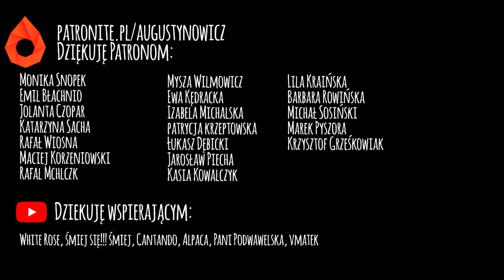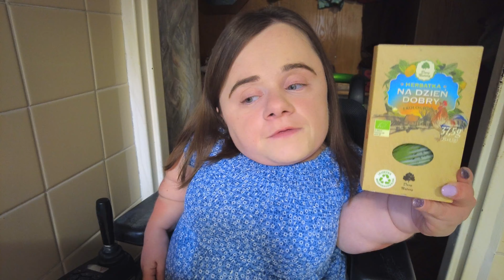Krótka noc i test gry Mölkky | Day in the life | Vlog | Magdalena Augustynowicz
Adres korespondencyjny:
Magdalena Augustynowicz
Social WebLife
Świętojańska 43/23
81-391 Gdynia

Uwaga! Usuwane będą komentarze, które:
- zawierają wulgaryzmyly

Twórca Intra
any4mat Spółka z o.o.
ul. Mariacka 2/2
81-383 Gdynia